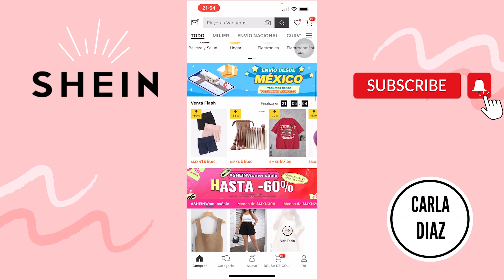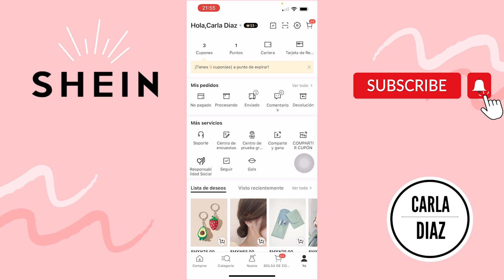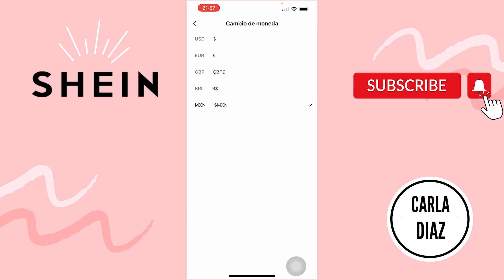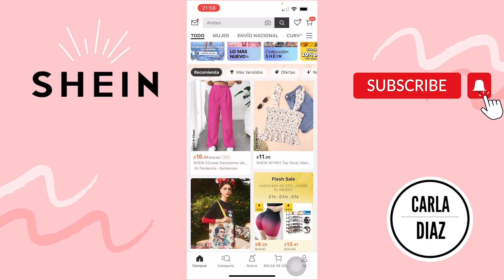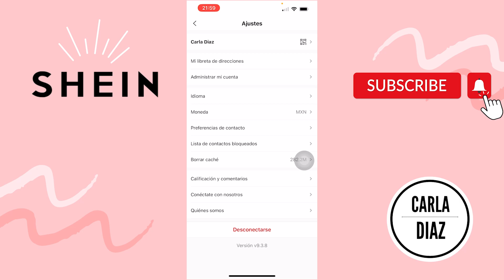😱😉COMO CAMBIAR LA MONEDA EN SHEIN😊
😊Hola a todo el dia de hoy les traigo un nuevo video donde les mostrare como podemos cambiar la moneda en Shein es muy facil realizarlo, asi que si quieres saber el costo de alguna prenda de acuerdo al tipo de moneda que se maneja en tu pais es muy facil realizarlo solo deben seguir los pasos que le muestro a continuación y listo con esto te podrá salir el tipo de moneda que tu necesites espero les haya agradado este video no olviden suscribirse darle like para mas contenido como este.